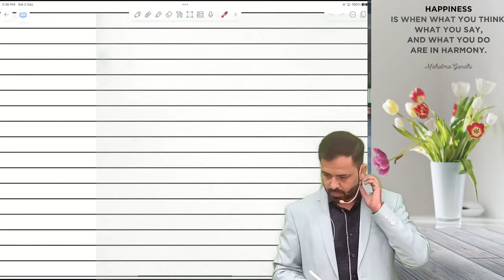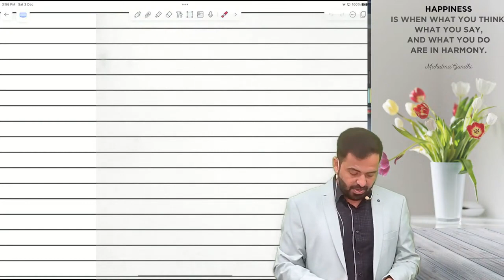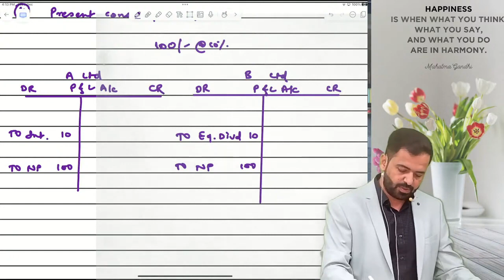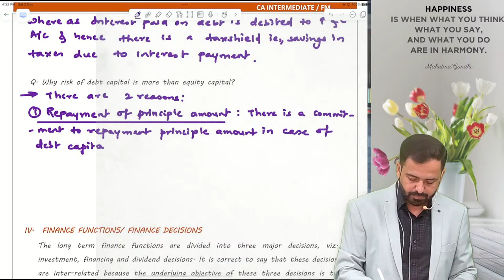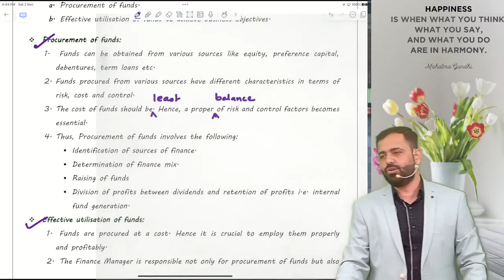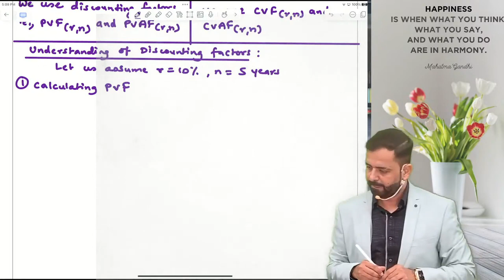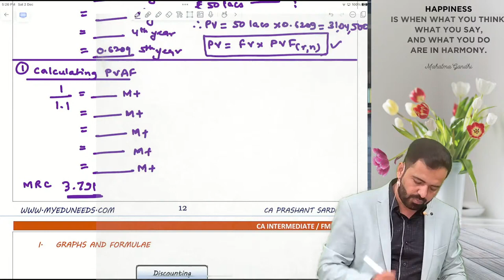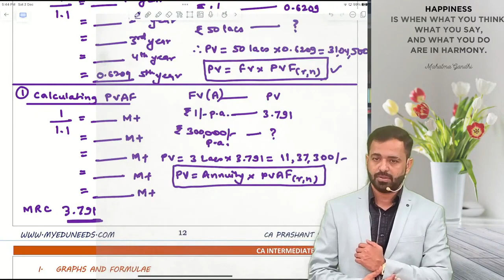02. CA Inter New Syllabus FM | Full Course | May/Nov 24 | CA Prashant Sarda